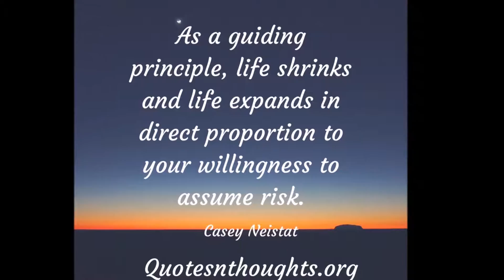Casey Neistat Quotes